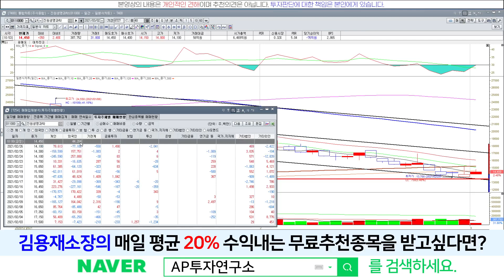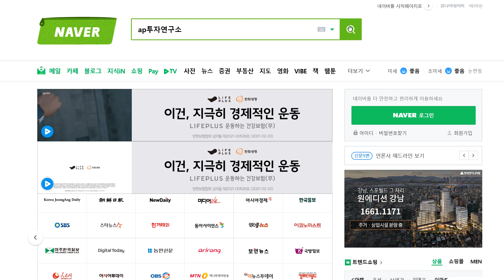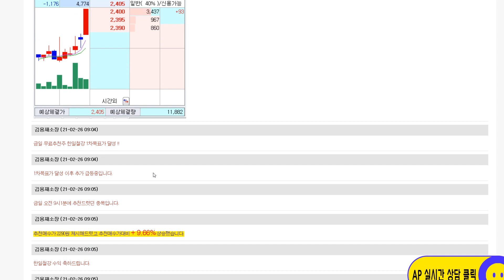진원생명과학(011000) - 이 자리는... 쉽게 밀려날 자리가 아니죠!!